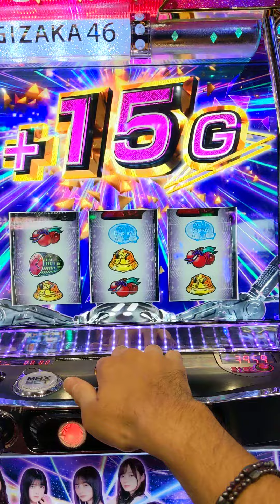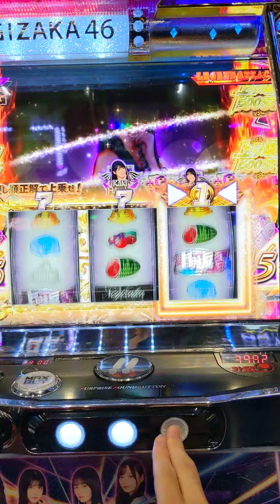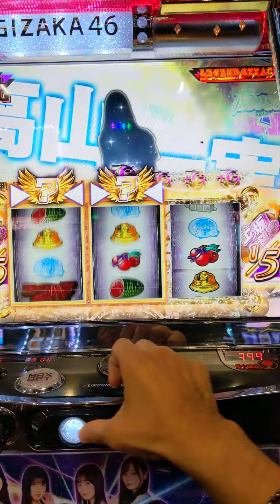スマスロＡＫＢ乃木坂（初打ちで中段チェリーから壊れる？？）